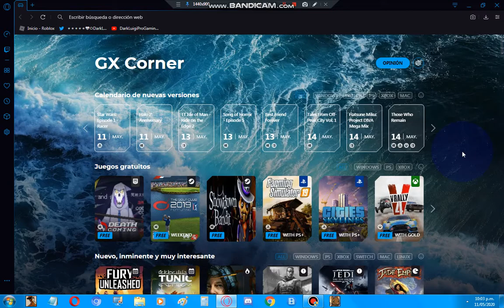I Do Not Know What To Write xDDD (No Sé Qué Escribir xDDD)